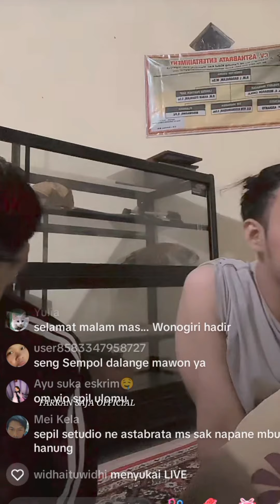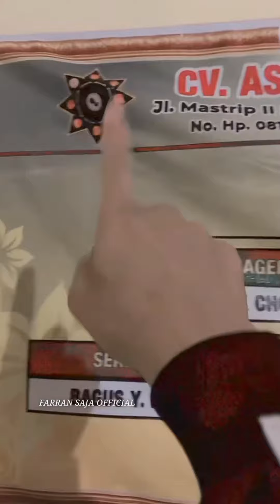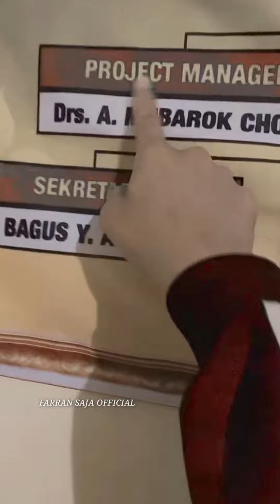Live Studio ASTABRATHA Bareng mas vio dan Badaralam " Cerita Hub Mas Akbar dan Niken dan Mbk Hani "